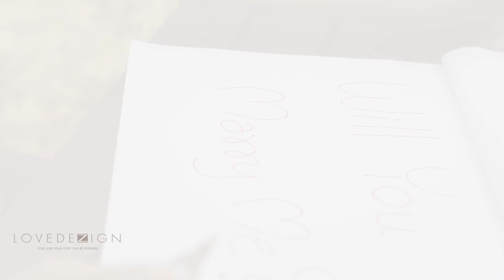LOVEDEZIGN Foam+Zhaing (Film : Presentation)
Director :  Leaw
Editor : Gai
Cinemotographer : Pond trakarnta , Gai